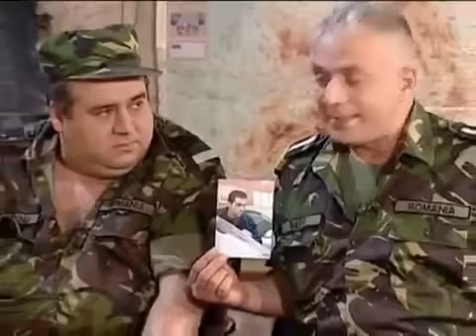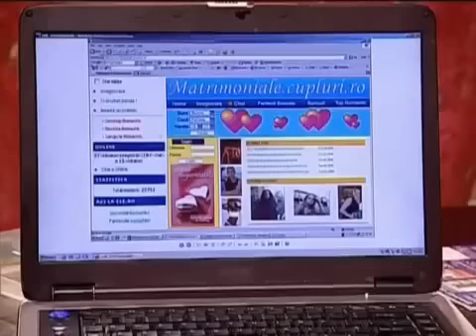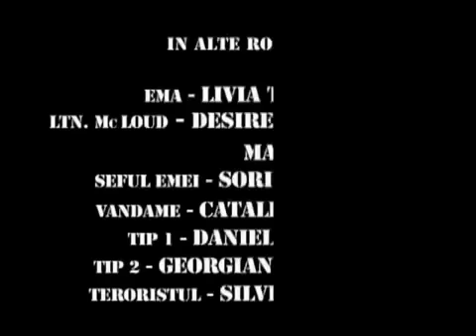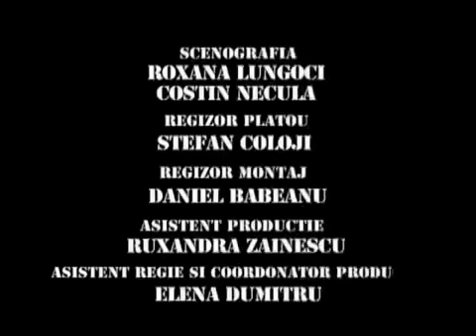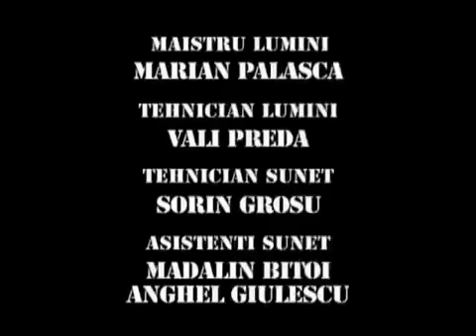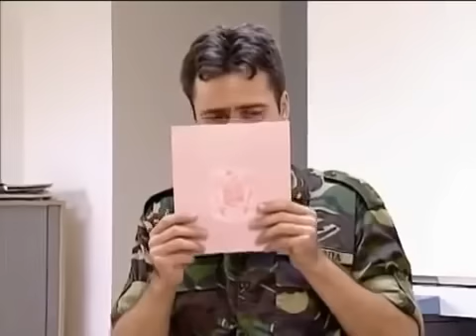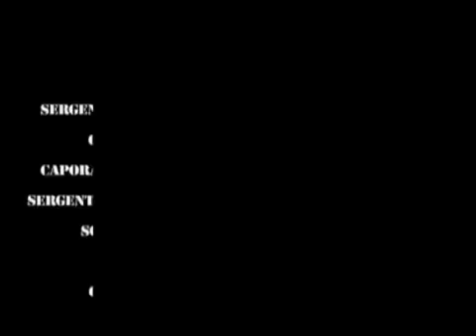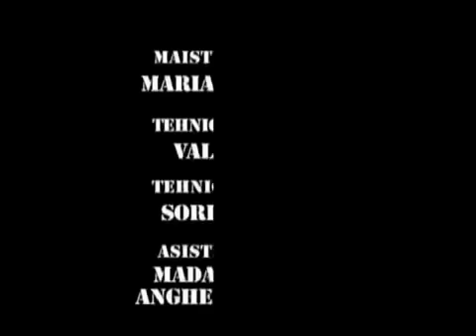Trasnitii MARATON Sezon 7 Episod 65,66,67